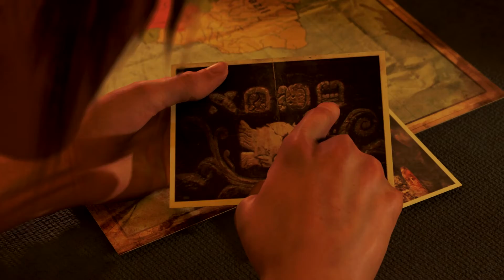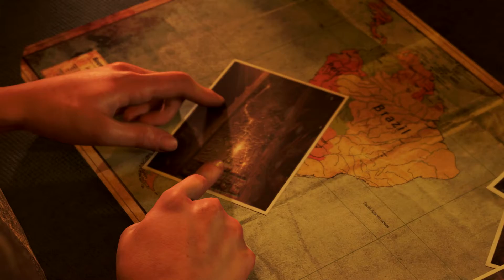Archaeology Adventure in Shadow of the Tomb Raider - Part 2 | Daddy Dragon gaming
we're dipping our toes back in the archaeology adventure pool again with this video. Continuing where Lara & Jonah left us last time, after they had successfully escaped from the Mayan temple and are heading to Cozumel to find out what Trinity are up to.

The game is still available as a free demo on the Steam Store:

Thanks and I hope to see you in the dragoncave again soon.